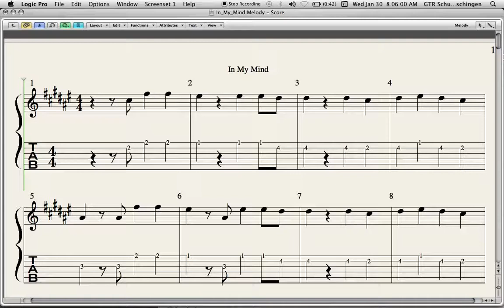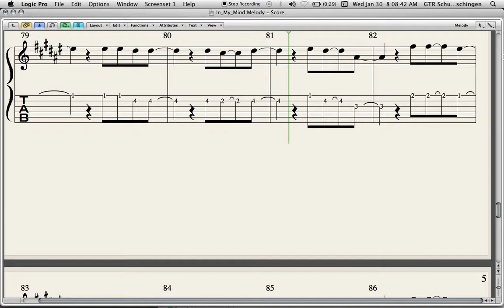In My Mind - Easy Guitar (Dynoro Gigi DAgostino Cover)